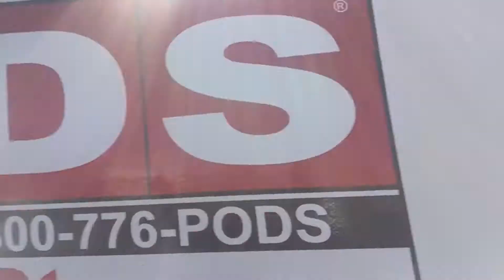WERE MOVING!!!😁😁😊😢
We are moving I'm so happy But sad 😭